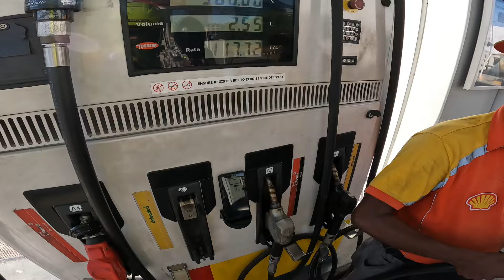Z900 ആയി ഇനി ചെന്നൈ ൽ മിസൈൽ ന്റെ കുഞ്ഞിനെ അങ്ങ് പൊക്കി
Swiggy ൽ join ചെയ്യുവാൻ താല്പര്യം ഉള്ളവർ instagram, Mail, വഴിയോ contact ചെയേണ്ടത് ആണ്

⚠️ swiggy insurance എങ്ങനെ claim ചെയ്യാം

⚠️ swiggy delivery partner app എങ്ങനെ ശെരിയായി ഉപയോഗിക്കാം?

 പുതിയതായി swiggy ൽ join ചെയ്യുവാൻ പോവുന്നവർ കാണുക (Must watch for new joineres)

AmAazon DELIVERY Boy Job Details

02)Swiggy Delivery video

03)Cash on delivery കിട്ടിയാൽ എന്ത് ചെയ്യണം

04)Zomato Old Rate card video

05) Swiggy part time Job Earnings